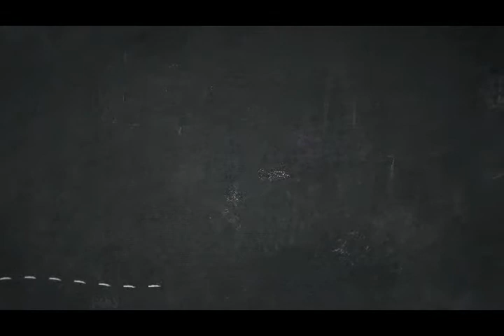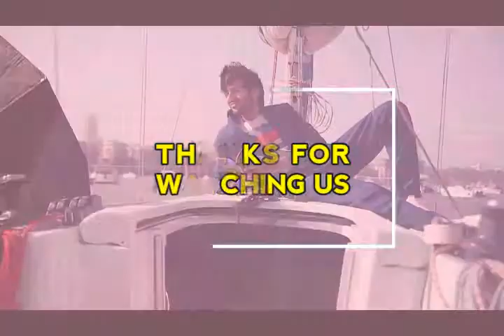Kartik Aryan Untold Story I Struggle I Career I HD Video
Kartik, who hails from Gwalior in Madhya Pradesh, has had a
film journey that is filled with ups and downs.

Born and raised in Gwalior, he relocated to Navi Mumbai to
pursue an engineering degree